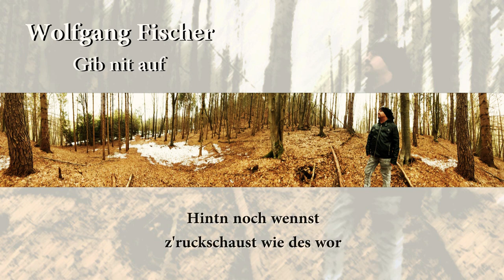Wolfgang Fischer - Gib Nit Auf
Foto: Sabine Kattnig
März 2021